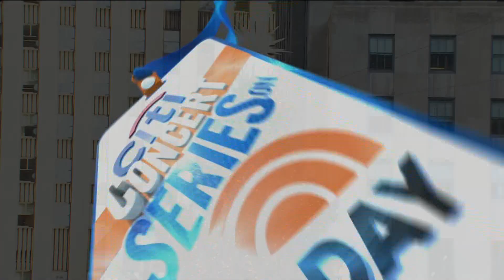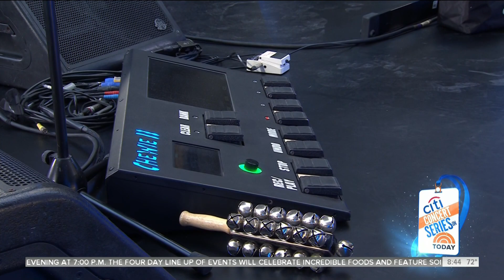Ed Sheeran - Full Concert - 5 songs - Best Audio - Today - December 9, 2021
Ed Sheeran - Shivers--Merry Christmas--Perfect--Bad Habits--Overpass Graffiti - Today - NBC - December 9, 2021